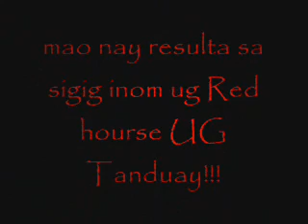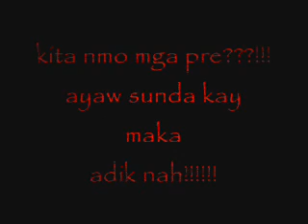crazy boy el rey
whahaha... wala mi lingaw...